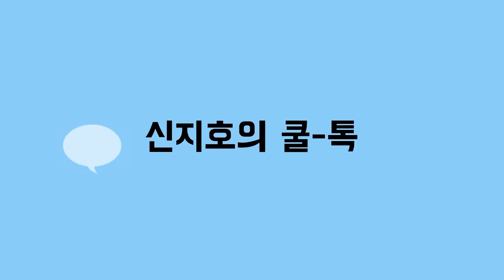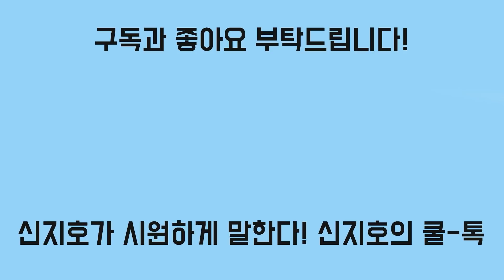[신지호의 쿨-톡] 이재명이 눈물 흘린 진짜 이유가 이거?